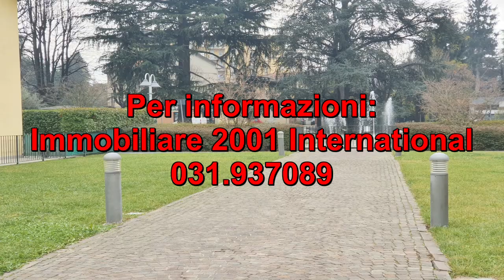Moderno e ben curato trilocale a Fino Mornasco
A Fino Mornasco, in posizione centralissima, quindi comodo con tutti i servizi commerciali, la stazione ferroviaria e l’autostrada, proponiamo in vendita MODERNO E CURATO trilocale.
L’appartamento proposto si trova al secondo e ultimo piano di un molto ben tenuto complesso residenziale dotato di ascensore e curatissimo giardino condominiale.
Il trilocale è così composto: ingresso con portoncino blindato in ampio e luminoso soggiorno dotato di condizionatore e terrazzino coperto, cucinino separato e comunicante, disimpegno zona notte, camera matrimoniale con parquet, cameretta con parquet e comodo bagno con vasca.
Ottimo lo stato conservativo sia dell’immobile che del contesto in cui è inserito!
 Completano l’offerta un comodo box doppio in lunghezza e una cantina.
Possibilità di ritirare l’arredamento su misura presente in ottimo stato.
Luminoso, moderno, curato nei dettagli, non richiede alcun intervento di manutenzione.
Molto interessante!